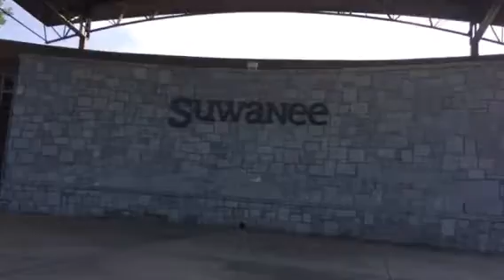SUWANEE TOWN CENTER PARK TOUR!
Derren looks around at Suwanee Town Center and viewing all other places. (Vlog 2)

Be A LeADeR, my friends!